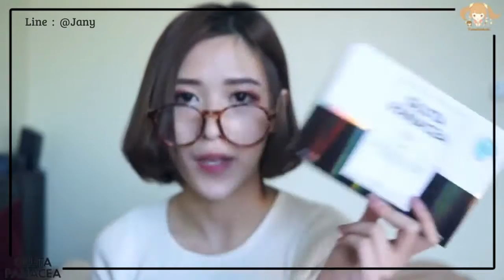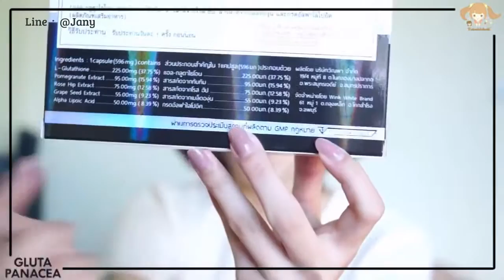กลูต้า แพนเซีย โฉมใหม่ขาวกว่าเดิม 2 เท่า